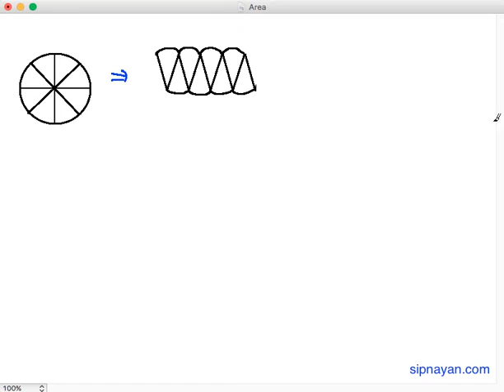A11 Area of a Circle - Concept and Formula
In this video, we solve some basic problems involving area of circles.